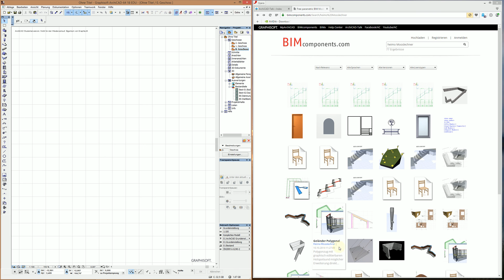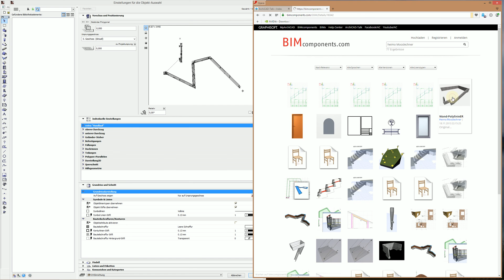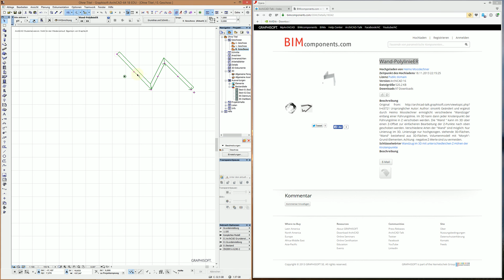Archicad 18 Bimcomponents 2 ways for downloading